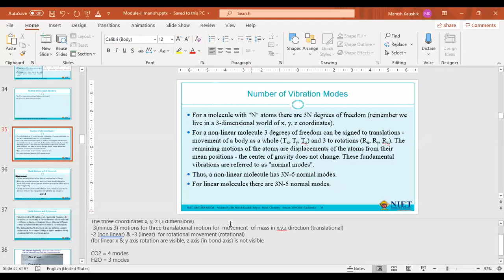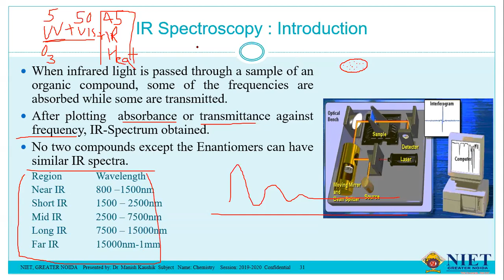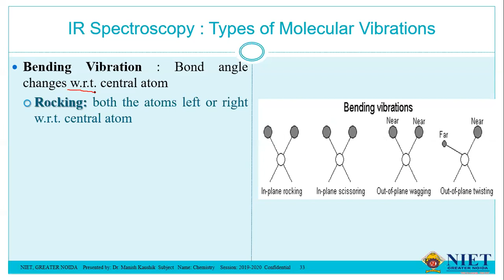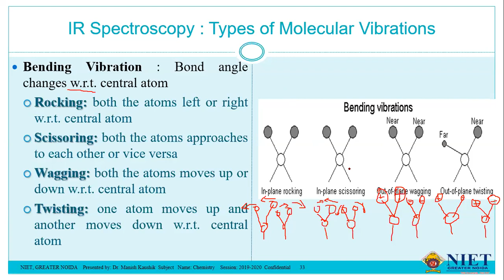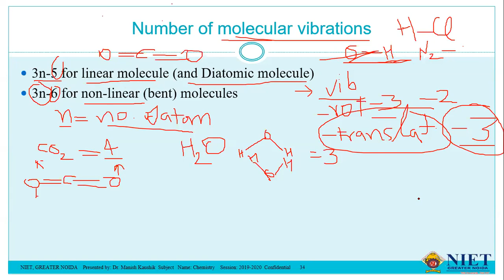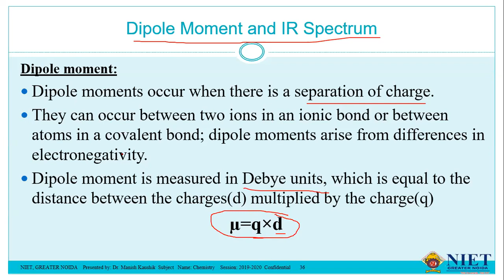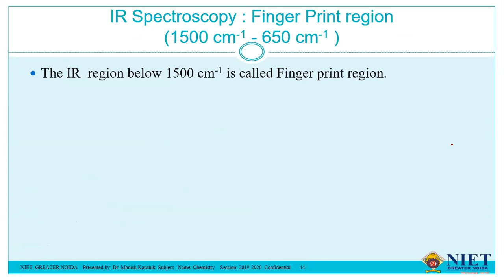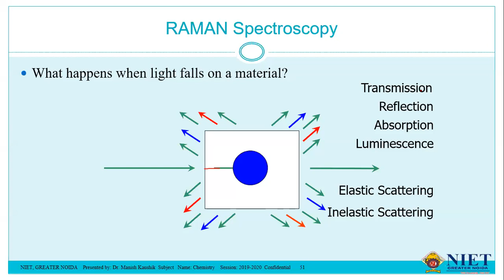IR Spectroscopy by Dr. Manish Kaushik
Spectroscopy Lecture 2
IR Spectroscopy (Basics, Types of Molecular Vibrations, No. of Molecular Vibrations, Dipole moment and IR active molecules, Functional Group region, Finger print region)